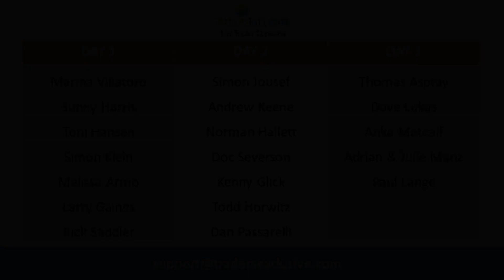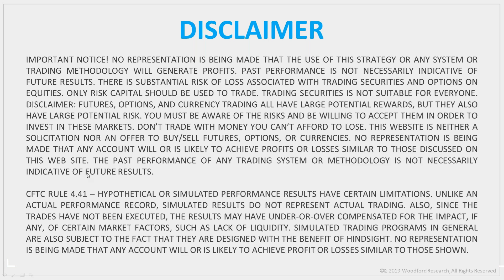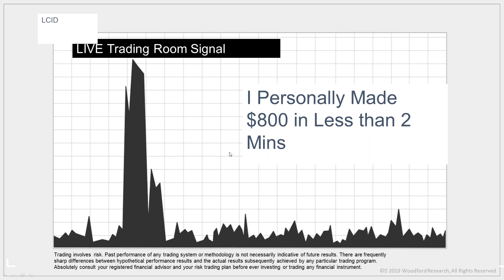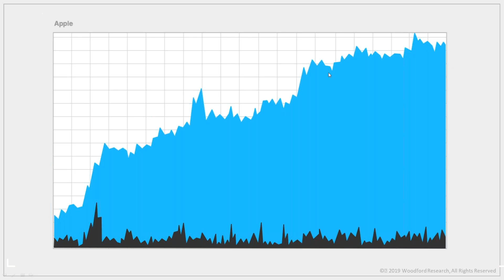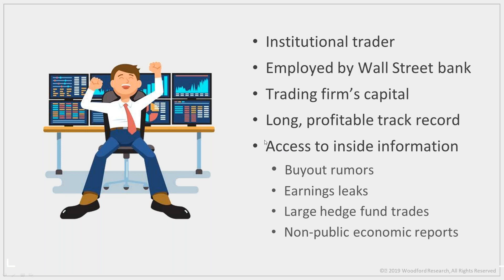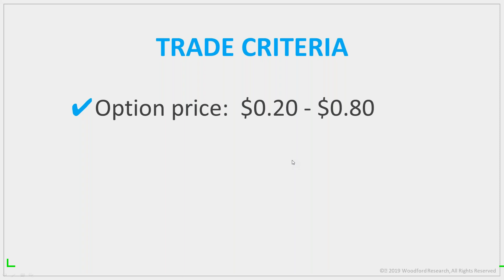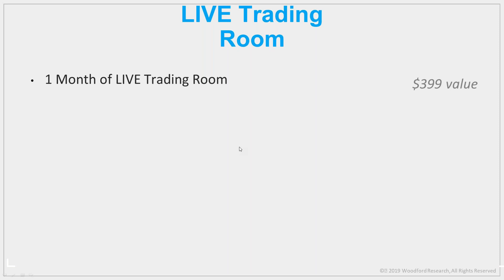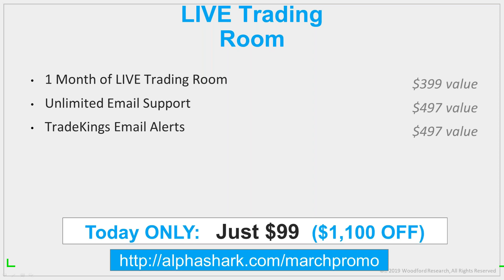Live Trader Showcase - Mar 2023 - #9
Andrew Keene of OptionHackers | AlphaShark